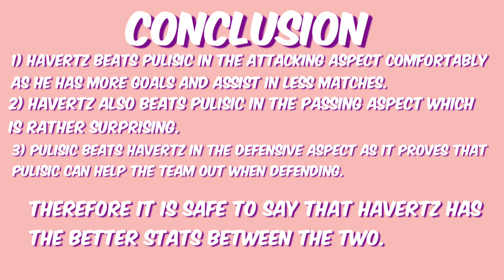Kai Havertz vs Christian Pulisic - Who is Better???(2020) Career Stats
Havertz is on the verge of joining Chelsea so we thought let's compare his stats with his soon to be teammate Pulisic. Let's find out who is better.